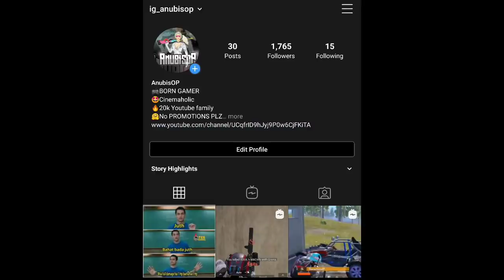🔥DAY 19 - ACE TO CONQUEROR RANK PUSHING | BRIDGE CAMP BOLTE | PUBG MOBILE | ANUBISOP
Hello everyone

🔥DAY 19 - ACE TO CONQUEROR RANK PUSHING BRDGE CAMP BOLTE PUBG MOBILE ANUBISOP

If u want send request or u can check my profile stats😁✌️

My upload scedule is 2 to 3 videos per week

season 14 pubg mobile conqueror,duo conqueror pubg mobile season 14,solo conqueror pubg mobile season 14,pubg mobile lite season 14 conqueror